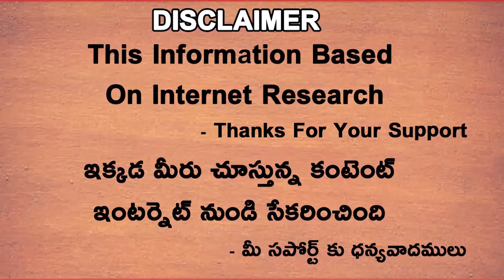Team India Game Changer For 3rd T2OI Against South Africa | Telugu Buzz